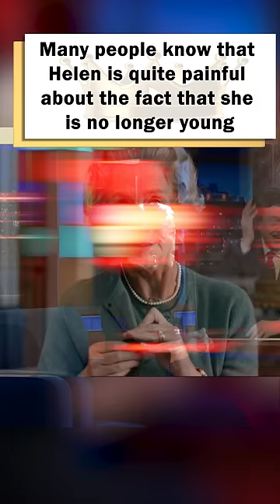Prince Harry has shown his true colors!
In this video we will talk about the fact that Prince Harry showed his true face. Many believe that Prince Harry is led in everything by his wife Meghan Markle. And because of her, she gets into various scandals.